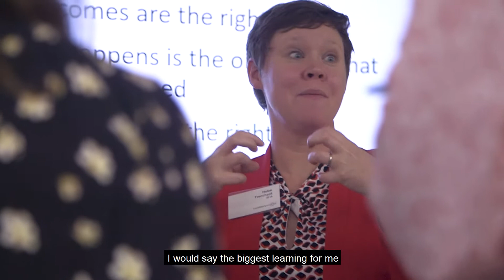Celebrating 10 years of the UK American Express Leadership Academy | Common Purpose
Helen Trenchard, Head of Fundraising Strategy, British Red Cross, attended our event celebrating 10 years of the UK American Express Leadership Academy as an alumnus of our 2016 programme.

At the event, Helen shared how the Academy impacted her confidence as a leader and why she therefore decided to continue her journey within the not-for-profit sector.